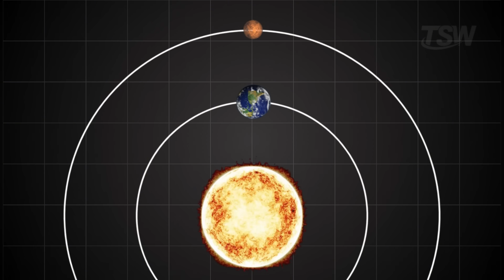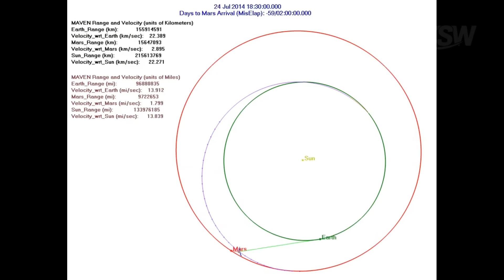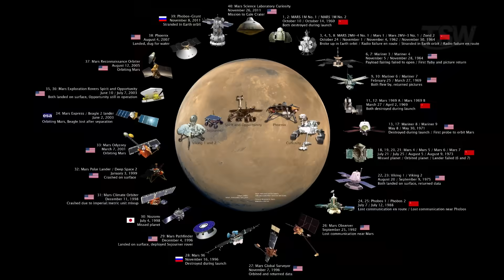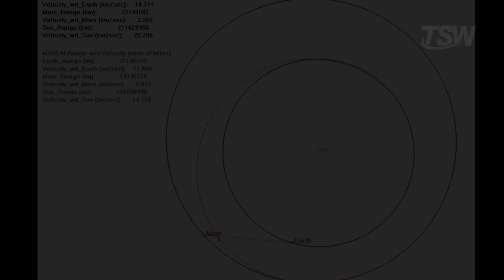How Long Would It Take Us To Go To Mars?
How long does it really take to reach Mars? This video explains the changing distance, precise launch windows, and the efficient route engineers use to get there.